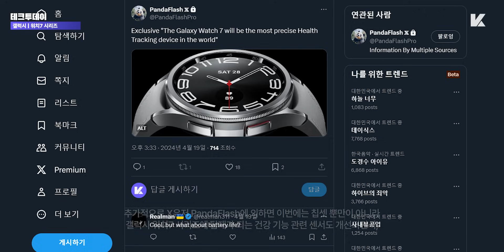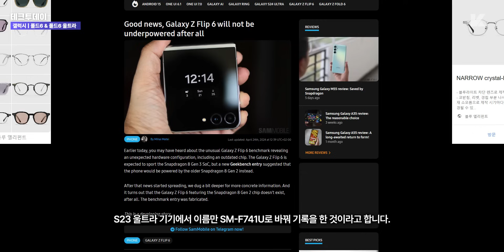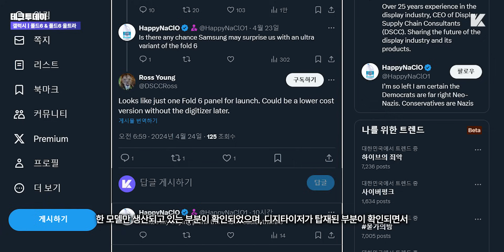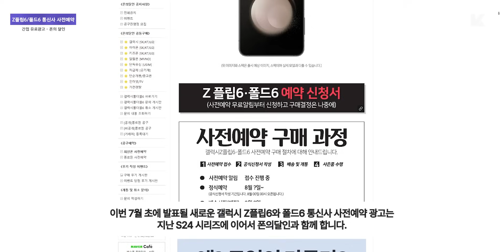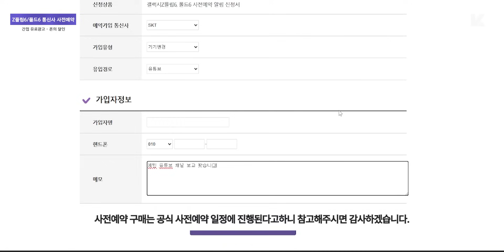폴드6 한 모델만 생산 시작.. 9월에 FE 출시 방향으로 | Z폴드6 · 플립6 소식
※ 본 테크투데이 영상은 폰의달인과 함께합니다. 일정의 원고료 및 정보를 제공받아 제작되었습니다.
갤럭시 Z플립6 / 폴드6 통신사 사전예약 확인하기

반갑습니다 케빈입니다. 4월 24일 테크투데이 시작합니다.

오늘 테크투데이에서도 계속해서 갤럭시 폴더블에 관한 내용 전해드리도록 할텐데, 그전에 먼저 갤럭시 워치7 시리즈에 관한 내용 간략하게 집고 이어가도록 하겠습니다.